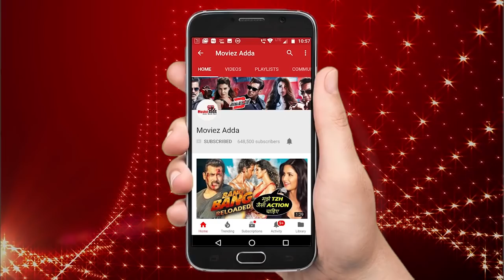Bharti Singh Returns To Salman Khan's Bigg Boss 12 But As A Host